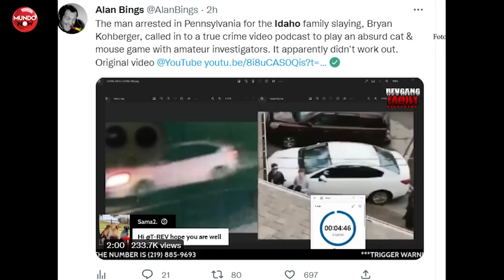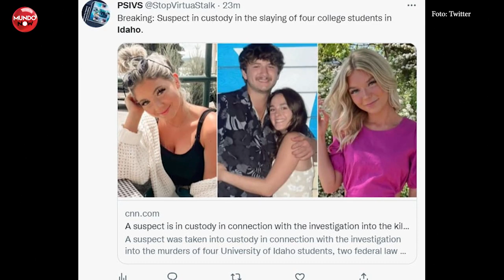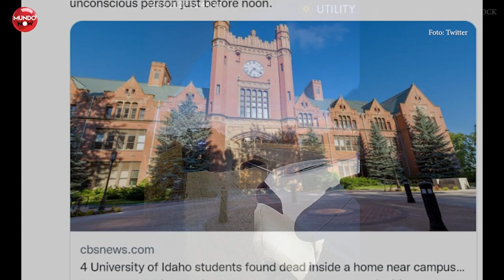Bryan Kohberger fue advertido por un ayudante del alguacil de Indiana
Bryan Kohberger había recibido una advertencia verbal por un ayudante del alguacil de Indiana.